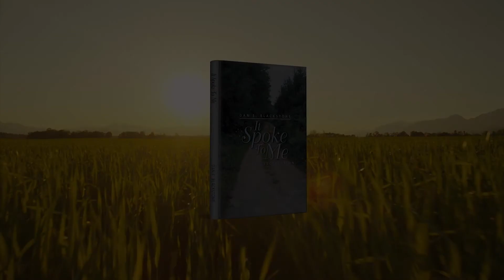It spoke to me by Dan E. Blackstone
A man is travelling for a year, trying to leave an environment of sadness discover an intriguing old house that draws him to fit only to find it is enshrouded with spirits, that cause him to have a near nightmares, calls him to seek answers to the dreams. what they are trying to tell them.
Available at Bookwhip and Amazon.com